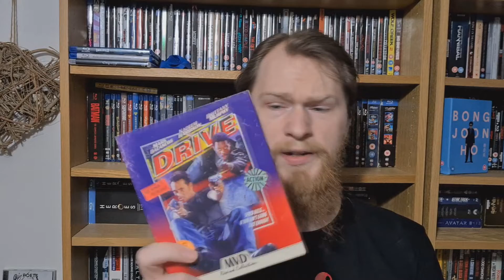What's The Best Edition To Buy? - Double, Triple Dip Hong Kong New Releases | 88 FILMS | 4K DRIVE!?